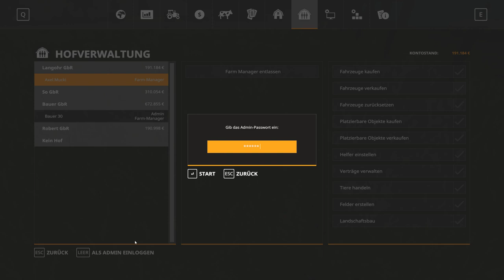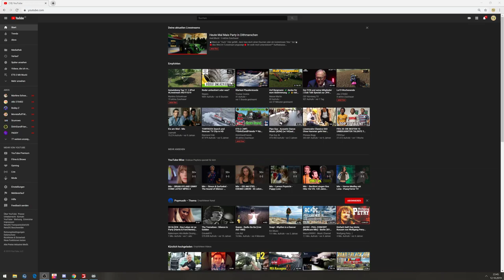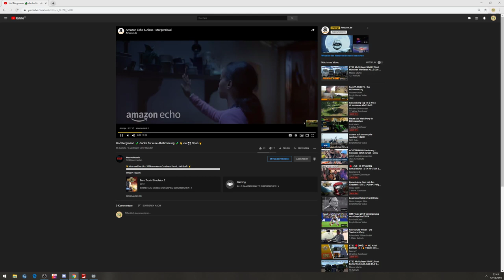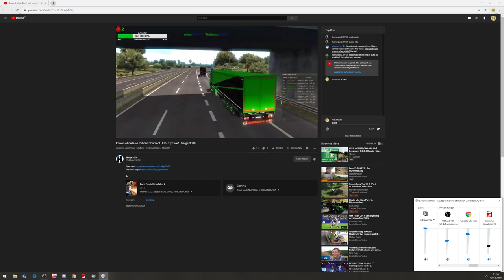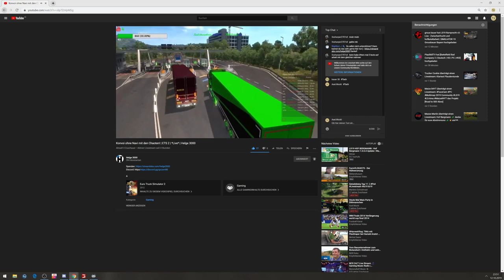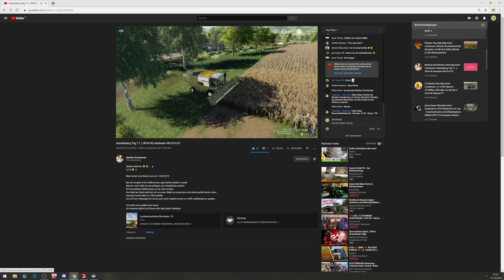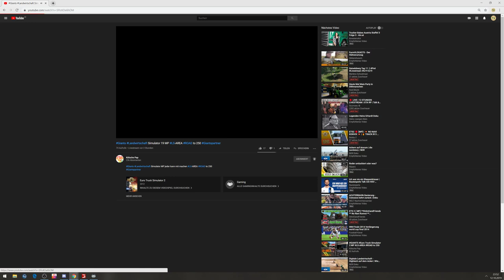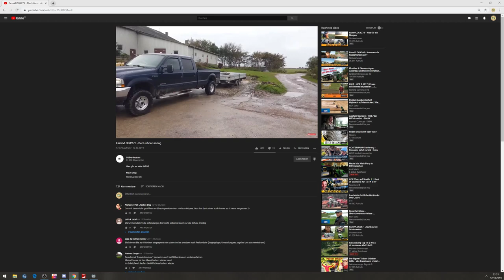Heute Mal Mais Party in Dithmarschen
🐰Wenn es " Euch " Hier gefällt , dann lass doch einen Daumen oder ein kostenloses "Abo " da !🐰

🔴Abo Wird im "Livestream angezeigt🔴

sende einen Kostenlosen loots und unterstütze mich !""

Falls ihr uns bei unserem Server unterstützen wollt „Serverkosten“

Fussbot / Befehle

🐰!loots

🐰!Muckis

🐰!flip

🐰!heist

🐰!Kaffeekasse

🐰!Face

🐰!Stefan

🐰!Luna

🐰!MJ

🐰!Nachbar

🐰!Keks

🐰!Albi

🐰!Mike

🐰!Mitspielen

🐰!Dirk

🐰issg

🐰!Bauer

🐰!Mali

🐰!Erwin

🔴🔴Meine Moderatoren

🐰Dirk Rohrbach

🐰Stefan so

🐰Bauer30

🔴🔴Meine Ausrüstung🔴🔴

🐰Logitech G29 & Saitek Farm Sim Controller
🐰Sennheiser PC 360 Special Edition Gaming-Headset schwarz
🐰Prozessor Intel(R)Core(TM) I7-8700
🐰Arbeitsspeicher (RAM) 32,0 GB
🐰64-Bit Betriebssystem
🐰Windows 10 Pro
🐰Grafikkarte Geforce RTX 2070 Founders Edition

🔴Link ´s und Programme🔴

🔴🔴🔴🐰Danke das ihr da seid , viel spaß auf meinem Kanal 🐰🔴🔴🔴